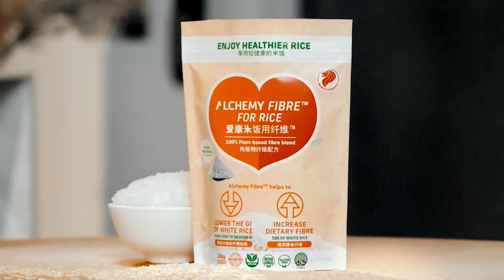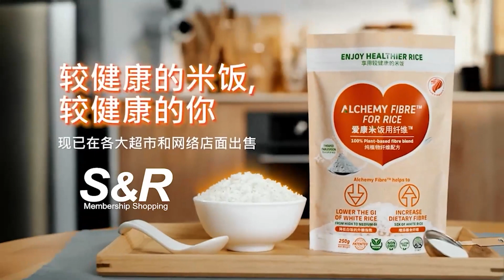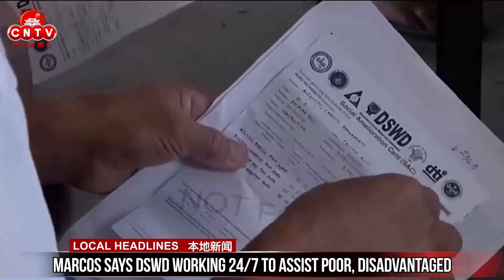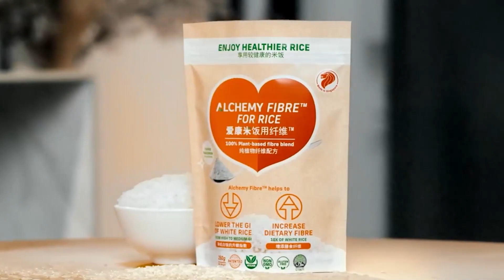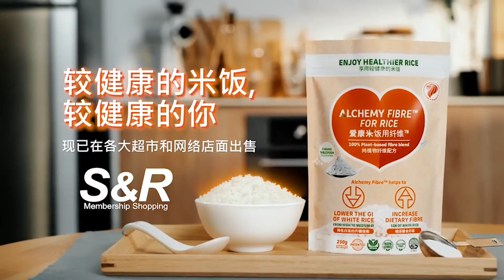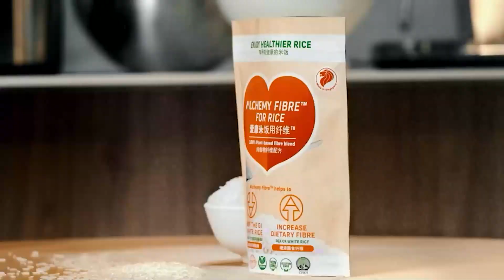CNTV 菲中新闻台 12/23/2022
In today’s episode:

● Marcos says DSWD working 24/7 to assist poor, disadvantaged
● 90% of firms complying with general labor standards: DOLE
● Marcos Jr. declares Dec. 26 as special non-working day
● Trump's 2020 tax return reveals he paid no income tax
● Israel’s Netanyahu forms new government